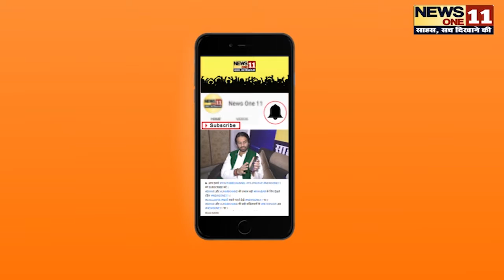Jharkhand में चुनाव की घोषणा के बाद प्रदेशभर में चुनाव आचार संहिता लागू ...